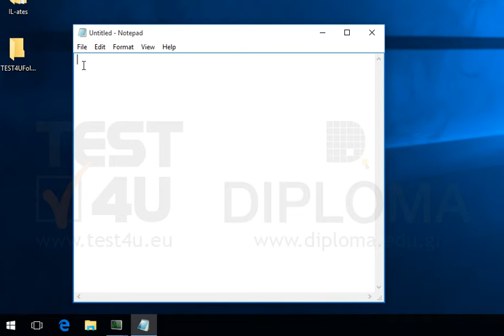Open the notepad and enter the text INFOlearn in the first line.